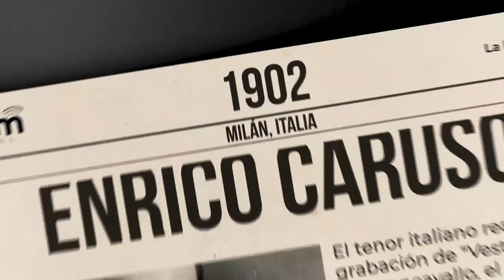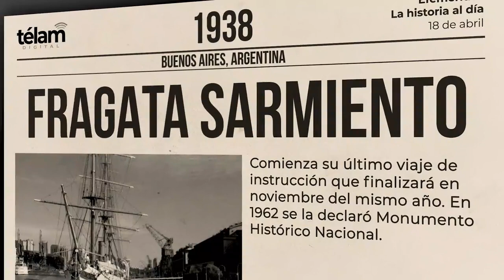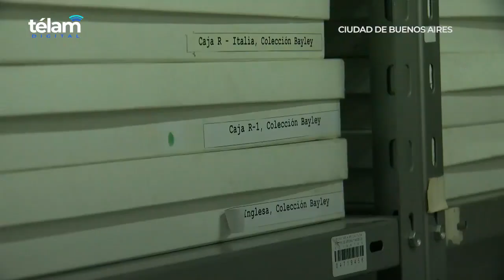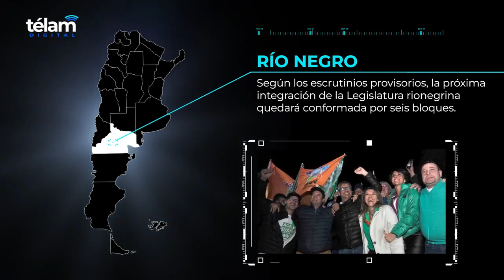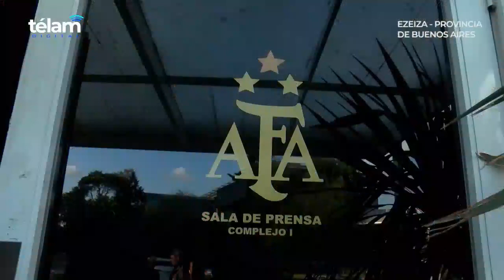compilado de noticias telam 18 de abril